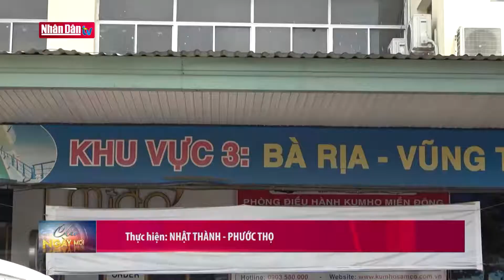Yêu cầu tăng cường biện pháp phòng dịch Covid-19 tại các bến xe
Yêu cầu tăng cường biện pháp phòng dịch Covid-19 tại các bến xe | Truyền Hình Nhân Dân
1. Dự Báo Thời Tiết Hôm Nay